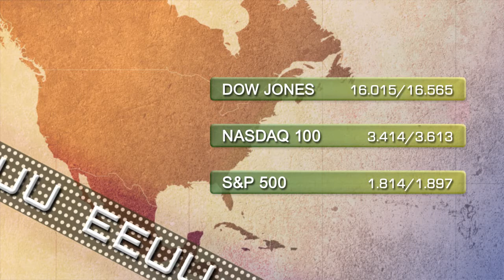Soportes y resistencias 28 de abril 2014